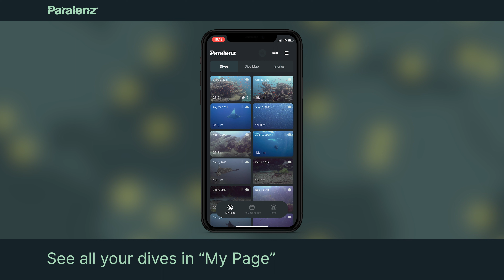Paralenz App - How to create a story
Get to know the Paralenz App and learn how to create and share a story.

PARALENZ® created an underwater video camera “by divers, for divers” to change the game of underwater videography.